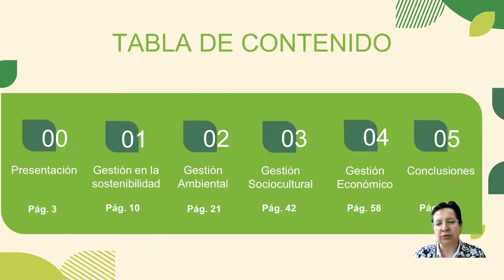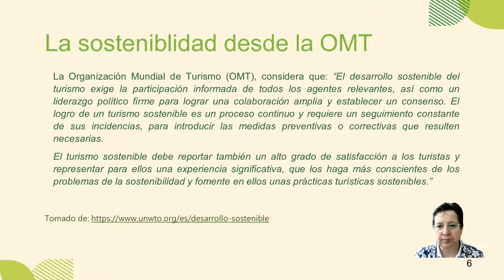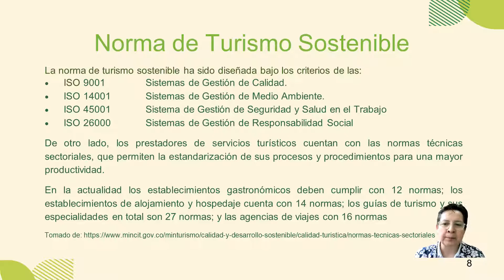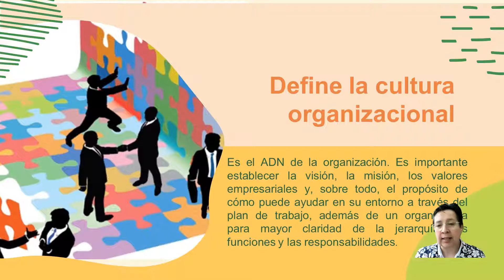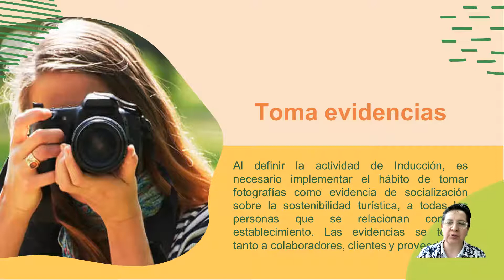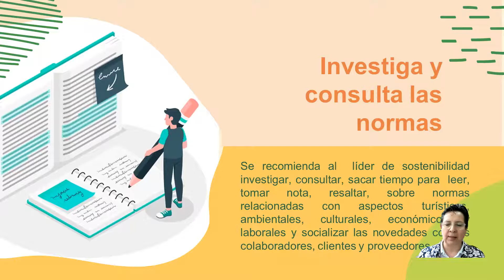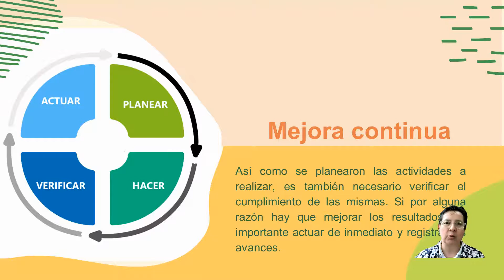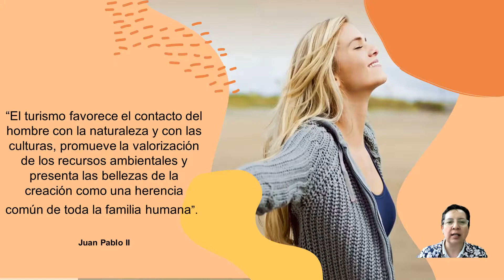CARTILLA TURISMO SOSTENIBLE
Una cartilla didáctica que permite orientar a los prestadores de servicios turisticos en la comprensión de la norma de turismo sostenible.